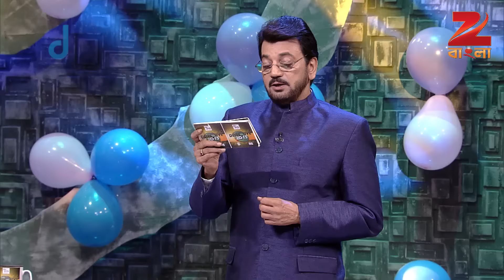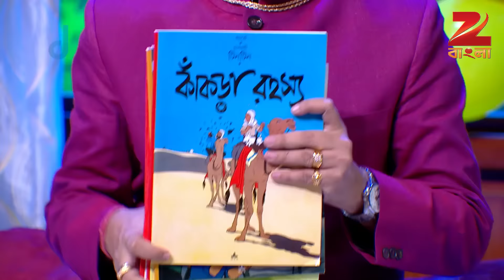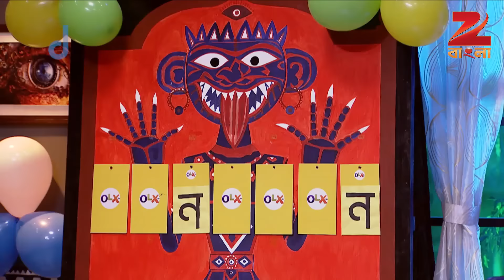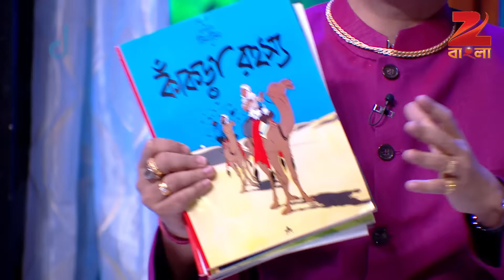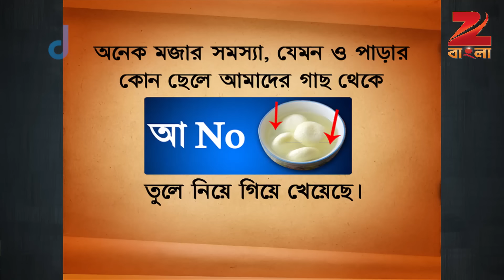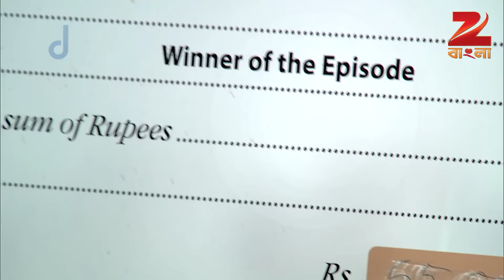Detective 2015 - Ep - 51 - Full Episode - Chiranjit Chakraborty - Zee Bangla